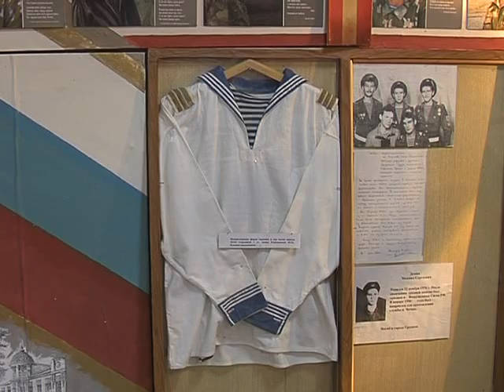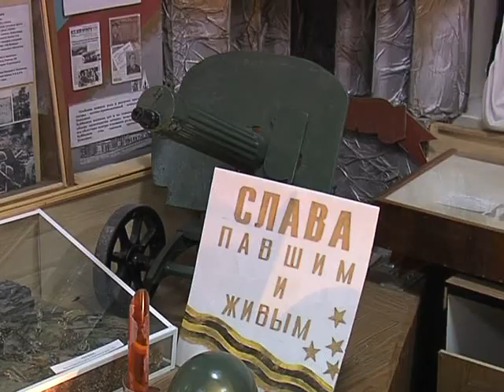Военный музей при школе №162